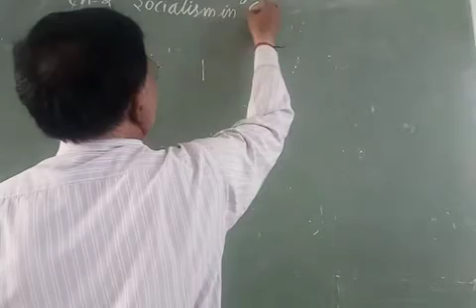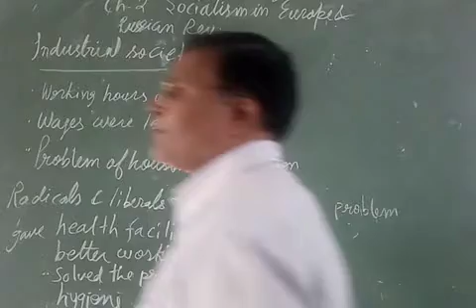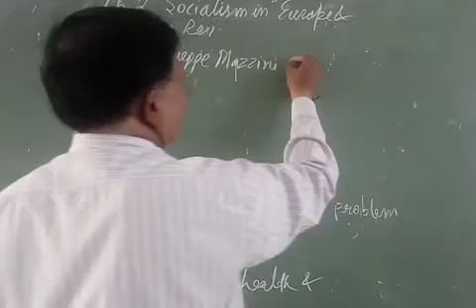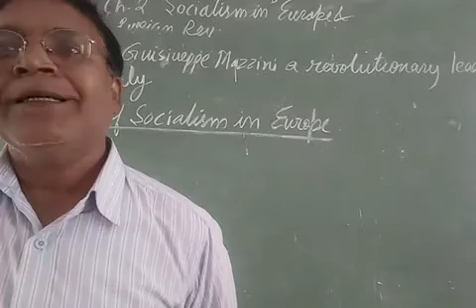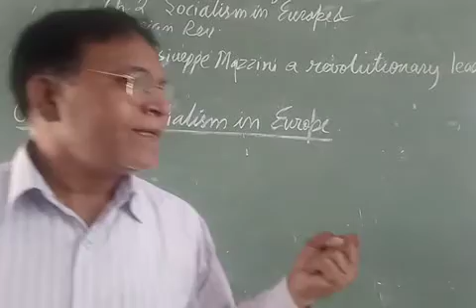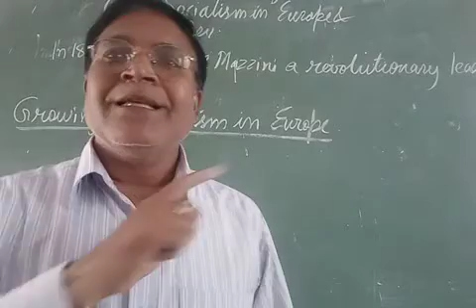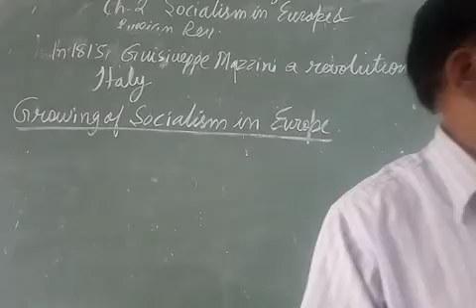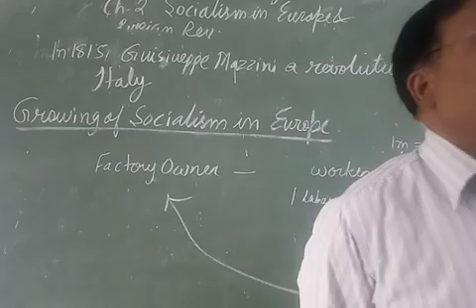class 9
socialism in Europe and Russian revolution